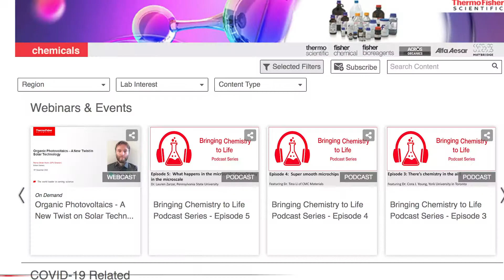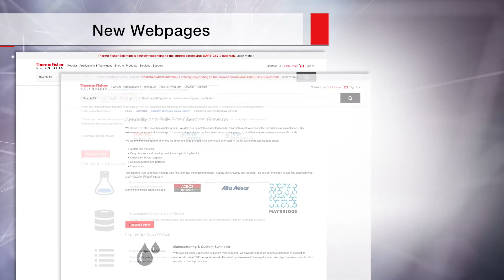Lab Chemicals Thermo Fisher 2020 Year in Review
Lookback at the Year 2020! Together, Let's all move boldly forward!